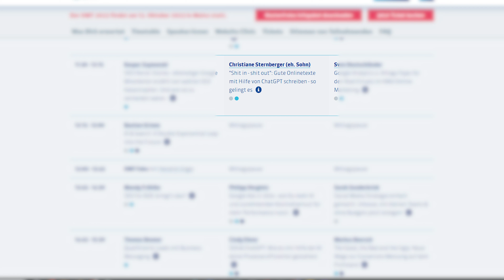ChatGPT: Produktivität steigern, Gefahren und Chancen erkennen mit Christiane Sternberger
Michael Weckerlin (Mister SEO) geht auf Deutschland-Reise um mit Experten und Expertinnen zu sprechen, um den ultimativen Hack für mehr Produktivität zu finden. Die Suche führt ihn heute zum Fischmarkt in Hamburg, wo er im Gespräch mit Christiane Sternberger über die Gefahren und Chance von ChatGPT spricht und Einblicke in ihre Arbeitsweise bekommt.
Lerne ChatGPT und andere KI-Programme besser zu benutzen, um authentische und menschliche Texte zu erstellen, die überzeugen und begeistern.

Erlebe Michael Weckerlin live auf der OMT-Konferenz 2023 mit dem Thema „Dein Productivity Boost im Online Marketing mit ChatGPT“ in der Pyramide Mainz oder online. Du kannst auch Christiane Sternbergers Votrag ""Shit in - shit out": Gute Onlinetexte mit Hilfe von ChatGPT schreiben - so gelingt es" auf der OMT-Konferenz 2023 erleben.